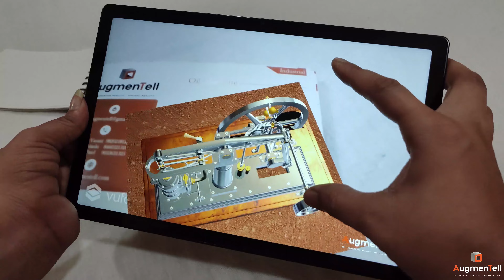Oil Machine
AugmenTell is a brand of AugmentPro LLP, an  IT company with AR | VR | MR | XR | AI | WebAR | 3D Animation & Modeling Services

SERVICES IN DETAIL: Virtual reality (VR)  Augmented reality (AR), Mixed Reality (MR), and Extended Reality (XR), with  Technology: Three.js, ARCore, Vuforia, ARKit, Unity, AR Foundation, 3D Development, Marker-Based AR, MarkerLess AR, & Location-Based AR, WebAR SDK, Web AR, AR SDK, AR for Live Events.

Virtual Try-On Solution for Jewelry, Shoe, Furniture,  Hairstylers, Watch, Eyeglasses, Sunglasses, Ceramic Floor/Wall Tiles.

Ready to Demo apps
- Augmented Reality App for Medical procedures and healthcare
- Augmented Reality App for Industrial
- Augmented Reality App for E-Commerce
- Augmented Reality App for Education
- Augmented Reality App for Branding - Marketing
- Augmented Reality App for Gaming
- Augmented Reality App for Real estate
- Augmented Reality App for Fashion
- Augmented Reality App for Furniture
- Augmented Reality App for Agriculture
- Augmented Reality App for Events
- Augmented Reality App in Ceramic Floor/ Wall Tiles
- AR Hairstylers / Hair Dressers/ Saloons
- Stereoscopic Views
- Hologram
- AR for Wedding Cards
- AR for Personal / Corporate Profile
- VR for Real Estate

Integrate Digital Visual Content into Users’ Real-world Environments.

Enhance user engagement, create immersive brand experiences, and bring your ideas to an amazing life.

Get Free Quote - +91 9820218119 / 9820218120 AugmenTell is a brand of AugmentPro LLP, an  IT company with AR | VR | MR | XR | AI | WebAR | 3D Animation & Modeling Services

- Stereoscopic Views
- Hologram

Get Free Quote - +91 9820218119 / 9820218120